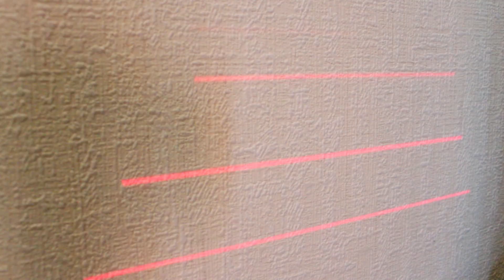Сравнительный обзор уровней из Китая KaiTian 3D vs Firecore 3D vs Clubiona PR 94T 3D. АЛИЭКСПРЕСС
В этом видео сделаем объективное сравнение 3D лазерных уровней, сравним между собой KaiTian 3D, Firecore 3D и Clubiona PR-94T 3D.

Посмотрим как отличаются у них лучи на разных расстояниях и отметим сильные и слабые стороны каждой модели.

Сравним функциональные возможности и качество сборки, и также попытаемся выяснить какой же всё таки лазерный уровень выбрать.